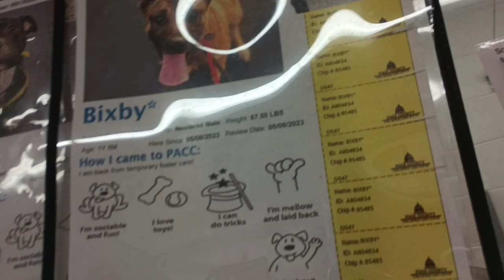Bixby 1y A804834 Ginger 3y A798408 kennel 47 pod 2 PACC shelter lovely boy finds gleeful job 2 do791